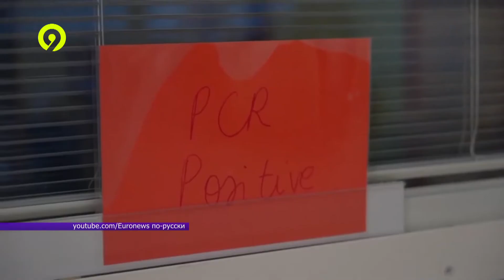Россияне перестают вакцинироваться